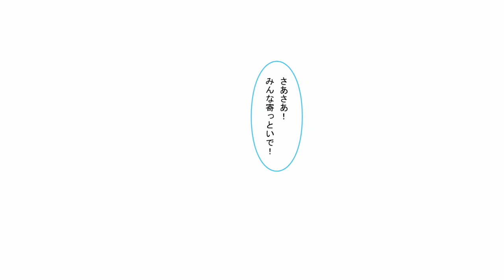しろのぴかぴかお星さま ＃01【共通シナリオ】